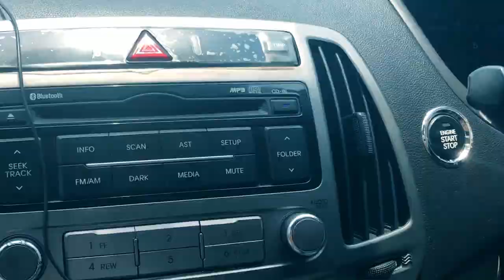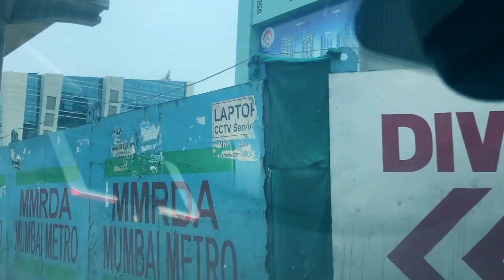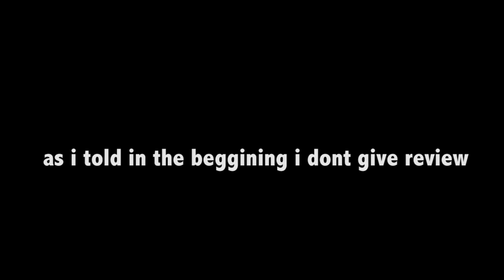Movie Time | Day Out in Mumbai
today im going to watch latest released movie on it first day.
gonna talk about my favorite multiplex in Andheri west area and why i like to watch movies in particular selected multiplex.

in this Vlog I'm not giving review of the movie i'm just sharing my day and my movie experience.

Met my Actress Friend she who also is a part of the movie.

thank you for liking and commenting on my previous videos, keep watching and supporting my channel and i promise i will make good videos in future..

Video Shot on - I Phone X and I Phone 6..

Video Edited on - Adobe Premier_Pro.

Car I Drive - Hyundai i20.

Multiplex Curtesy - City Mall Andheri West PVR..